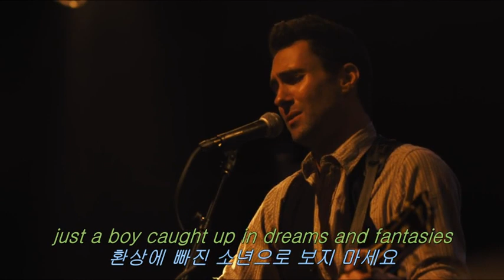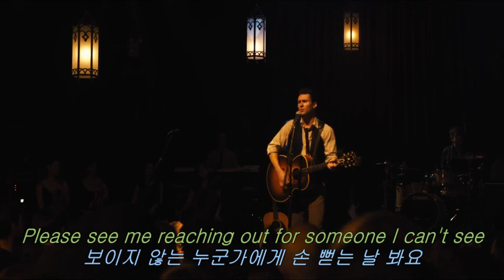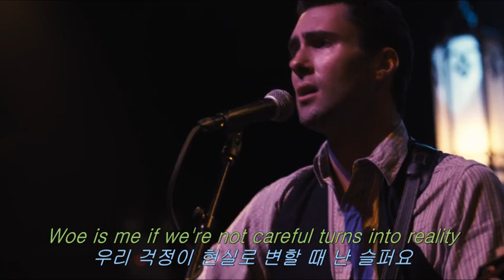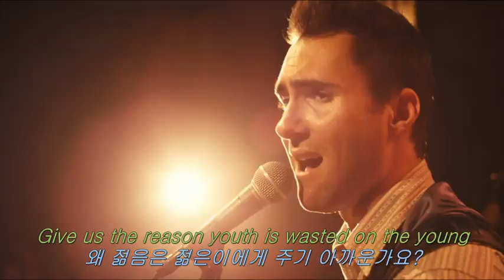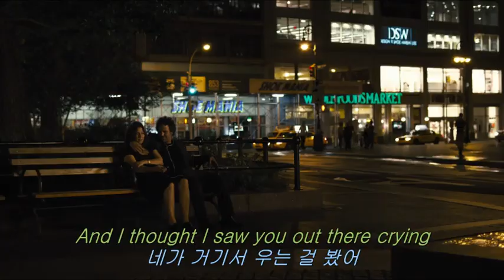[영화OST / 영화음악] 비긴 어게인 (Begin Again, 2013) - 애덤 리바인 "Lost Stars"